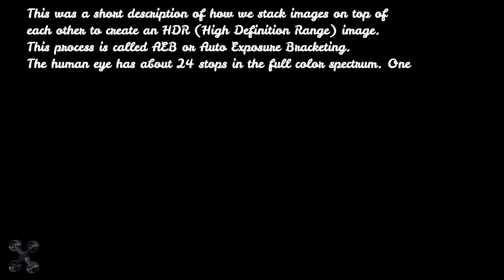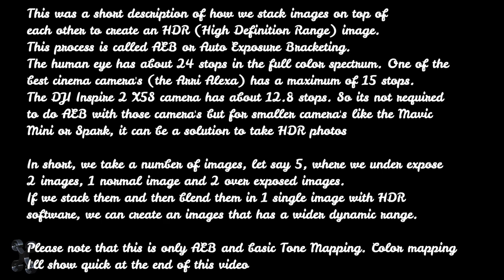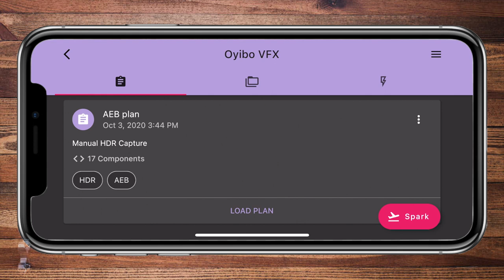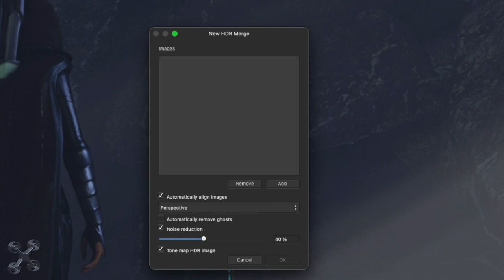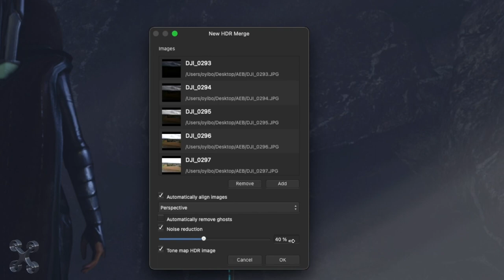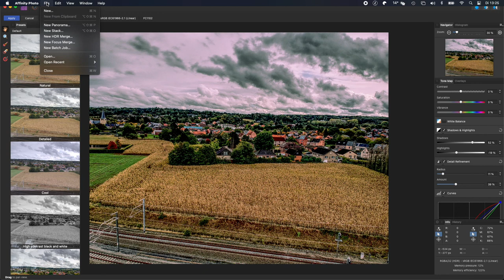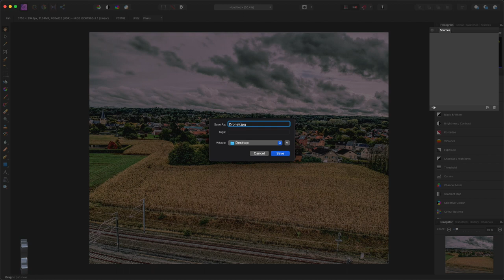Dronelink Quick Tip #15 - AEB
HDR. In this video we demonstrate how to manually make an HDR image with AEB (Bracketing) all in Dronelink.
The Theory 0:16
Dronelink 1:08
Preview 2:07
Flight 2:54
Processing 3:52
Results 7:16

Then also how to process the image (with Affinity Photo) without Tone Mapping and with Tone Mapping (and manual Color Grading)